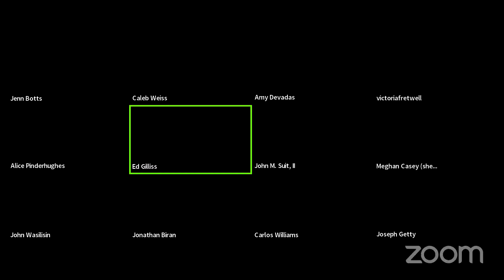JCC Committee Session, 12/22/2021 #1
Judicial Compensation Commission streaming session for Wednesday, December 22, 2021 @ 4:00 PM